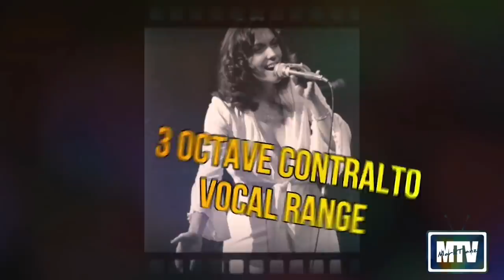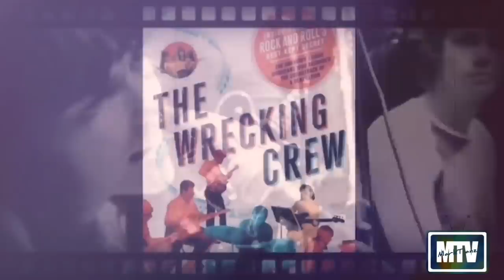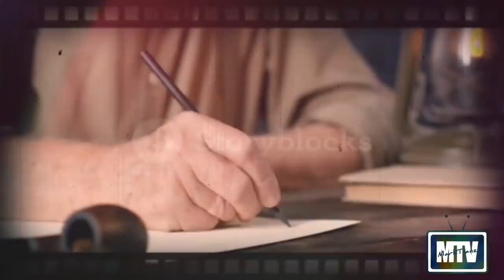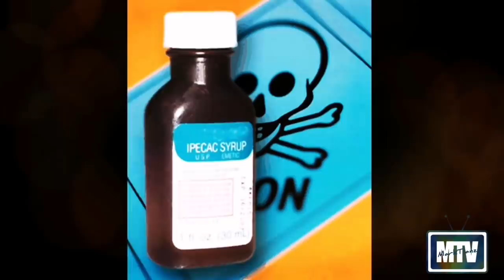ANG NAKAKALUNGKOT NA SINAPIT NI KAREN CARPENTER (Anorexia Nervosa)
The Trajic life of Karen Carpenter(TAGALOG DOCUMENTARY)
Karen Carpenter Suffering on Anorexia Nervosa)

The Carpenters MUSICAL CAREER HIGHLIGHTS

STORY OF KAREN CARPENTER (TAGALOG)

Related Channels

Kaalaman
Ask teacher popong
Leonmata tini
Dalton channel
Jevara ph